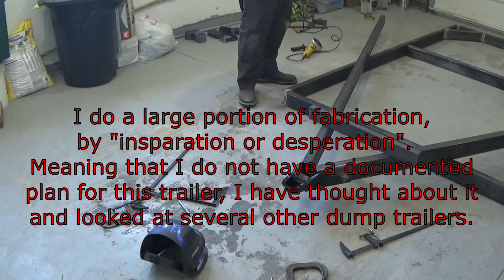DIY dump trailer work so far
Consolidated view of my spare time work on this trailer over the past 3 months. almost near the finish line. A new hydraulic ram will arrive soon. then floor plumbing and electrical